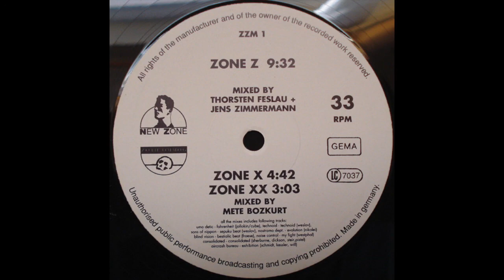Zone Mix Z – Zone XX (1989)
Temperature 2 points degrees missed

Artist : Various / [Megamix] – Mete Bozkurt
Track : Zone XX
Album : Various ‎– Zone Mix Z
Label : New Zone ‎– ZZM 1
Country : Germany
Release : 1989
Genre : New Beat, Megamix, Electro